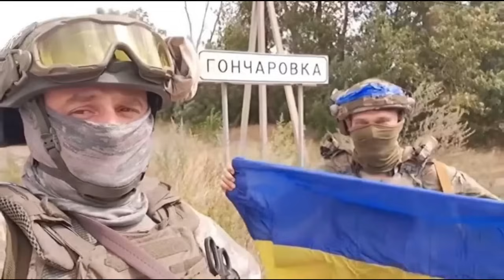ВЕСЬ СВІТ СПОСТЕРІГАЄ ЗА ПАДІННЯМ РОСІЇ!